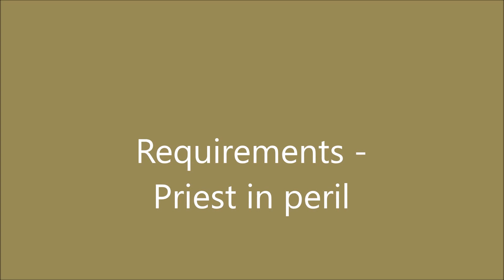OSRS - A town with a different sort of nightlife is your destination - CLUE SCROLL